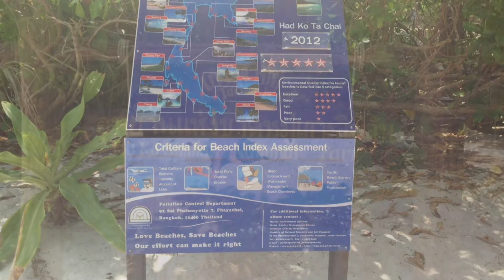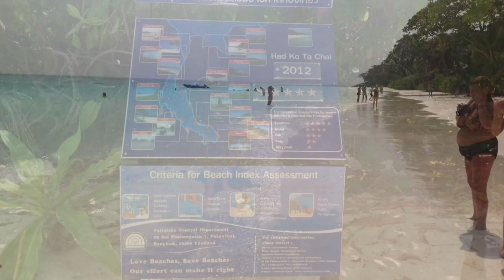133.ТАИЛАНД 2014 январь о.Тачай , Андаманское море 🏝️🏖️⛱️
133. Маленький необитаемый остров, расположенный в Андаманском море, между Семиланскими островами и островами Сурин, в 165 км от Пхукета.
Остров Тачай (Koh Tachai) расположен в Андаманском море между островами Бон и Сурин, расстояние до обоих островов составляет чуть более 20 км. Расстояние до Као Лака (пирс Thap Lamu) составляет приблизительно 70 км., до ближайшей большой земли (острова Koh Kho Khao) – около 40 км.
Размер острова Тачай - 2.5 км. х 1 км.
В Тайланде остров Тачай был присоединен к Симиланским островам лишь в 1998 г., став частью Mu Ko Similan – Национального парка королевства Таиланд. Но только в 2010 г. на остров ступила нога первых официальных туристов. До тех пор лишь редкие гости заглядывали сюда в погоне за необычайно интересными экземплярами морских обитателей, ведь остров Тачай находится далеко в стороне от основной группы островов Симиланского архипелага.
Именно благодаря своей удаленности от часто посещаемых мест (около 50 км от ближайшего острова Симилан), остров Тачай сохранил первозданную красоту и чистоту рая!!!